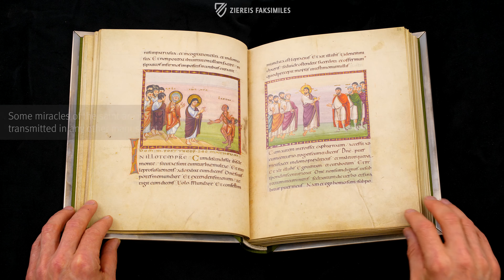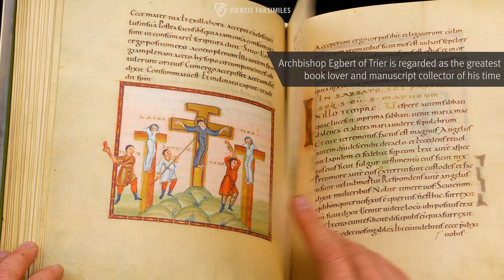THE CODEX EGBERTI - Browsing Facsimile Editions (4K / UHD)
The Codex Egberti is not only the oldest codex worldwide, which presents the wondrous and painful story of the life and deeds of Christ in pictures, but is simultaneously one of the most exciting and splendid codices that was created during the artistic epoch of Ottonian illumination. The work was created in the scriptorium of the Reichenau monastery between 980 and 993 at the behest of Egbert, Archbishop of Trier. Two monks from Reichenau worked under the direction of the so-called Gregory Master, and the unbelievably precious manuscript reveals dreamlike, spiritual miniatures adorned in high-quality colors with rich gold and silver.